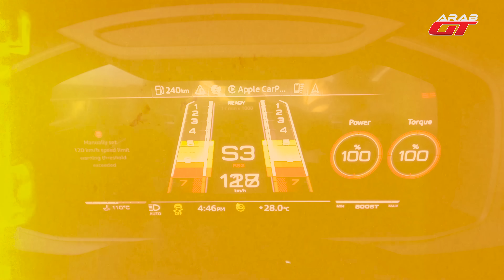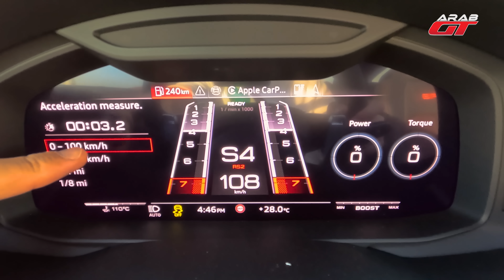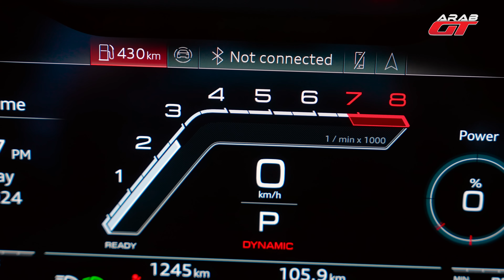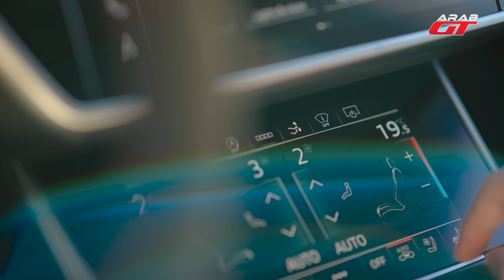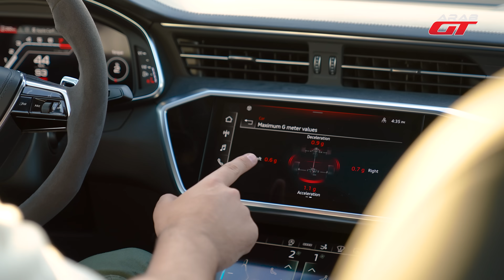AUDI RS7 تجربة تفصيلية اودي ار اس 7 2024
عشاق السيارات الألمانية ذات الأداء العالي أنتم اليوم على موعد مع تجربة قيادة مفصلة برفقة سيارة اودي RS7 بيرفورمانس 2024 ، لنكشف لكم عن ما يميز نسخة بيرفورمانس من هذا الطراز .